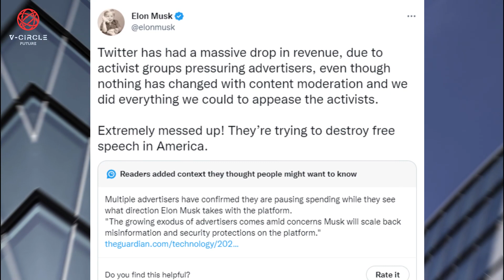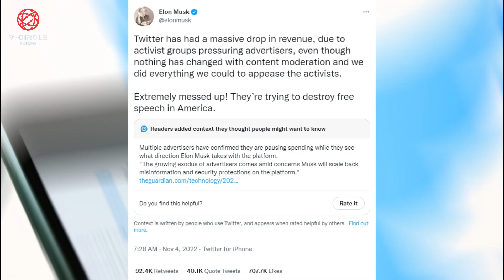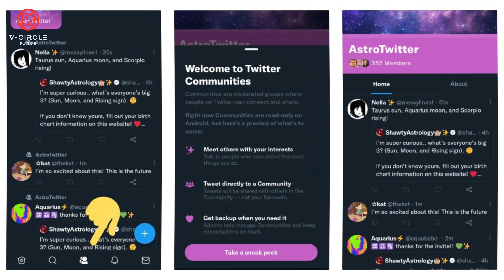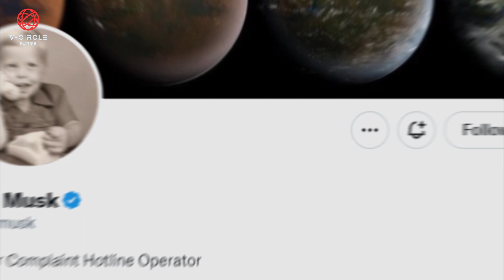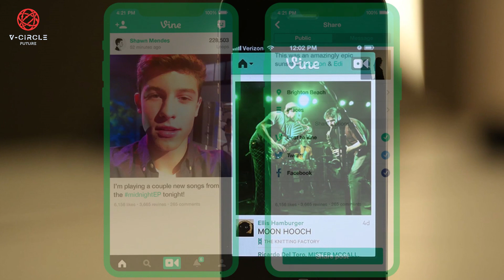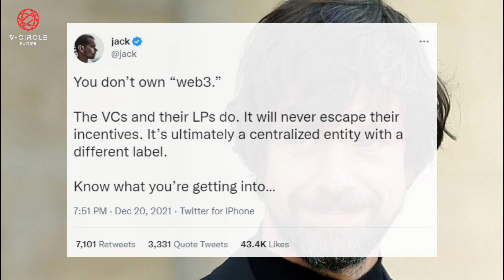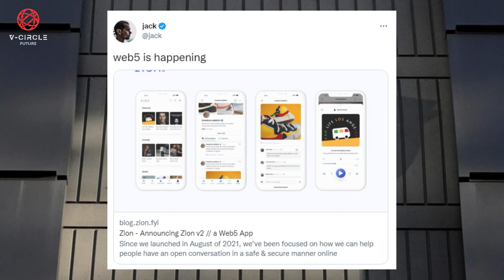Elon Musk's Twitter 2.0 | From 1.0 to 2.0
Elon Musk capped off his tumultuous first week as the owner of Twitter Inc. by carrying out sweeping job cuts while complaining that advertisers have slashed their ad spending on the platform over concerns about how he will handle content moderation.
The constant drumbeat of news and change created anxiety among workers, with some responding with humor.

Chapters
0:31 ---Twitter 1.0---
0:42 First: Verification System
1:04 Second: Subscription Model
2:11 Third: Creator Community
2:28 Forth: Cost Reduction
3:00 Last: Problem Solving

3:58 ---Twitter 2.0---
4:02 First: Wechat-Like
4:28 Second: Tiktok-Like
5:16 Third: Web5.0

We would love to see your comments and advice.